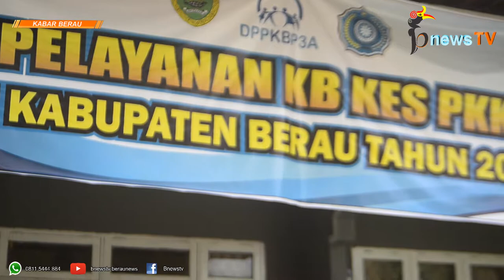Bupati Berau Canangkan KB Kes PKK dan 13 Kampung KB